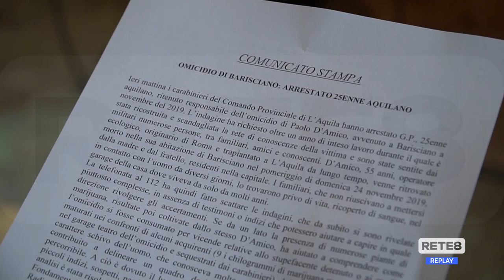Omicidio Barisciano - Il Dna inchioda il presunto colpevole